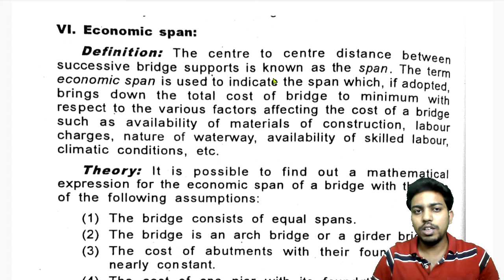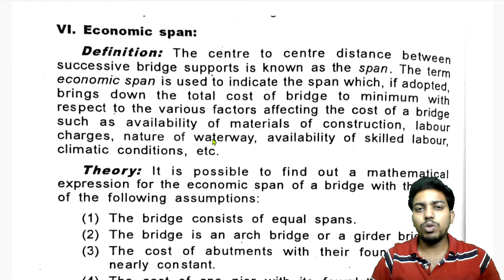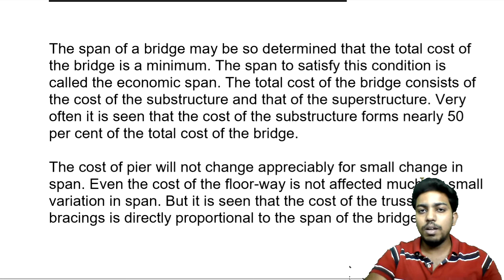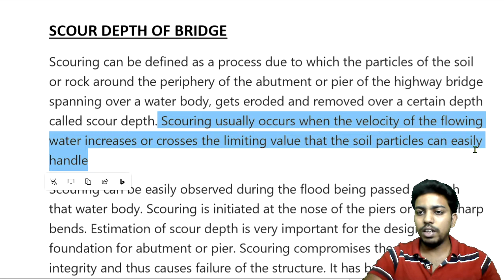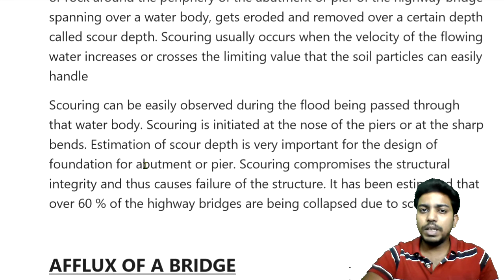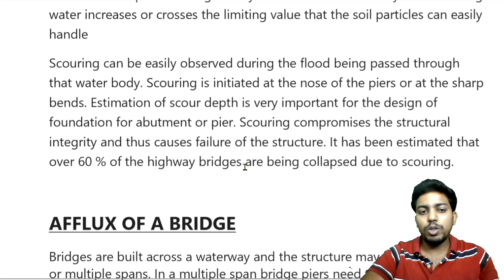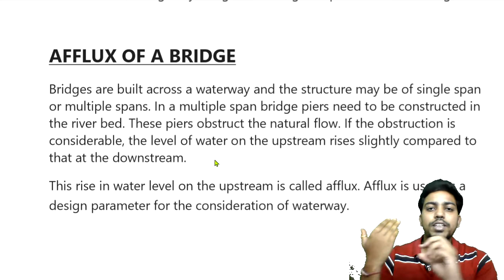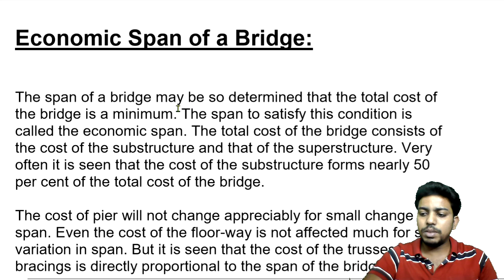Economic Span Of The Bridge | Scour Depth Of The Bridge | Afflux Of a Bridge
B TECH
BHAVESH ANAND DHAIRYA

Notes of Youtube Videos
Civil Engineering Online Study Notes
1.Bridge Engineering
2.Railway Engineering
3.Engineeeing Hydrology
4.Irrigation Engineering
5.AutoCAD
6.Civil Engineering Drawing
7.Building Drawing
8.Public Health Engineering

*Join In Telegram to Get Notes*
*नोट्स प्राप्त करने के लिए टेलीग्राम में शामिल हों जाए*